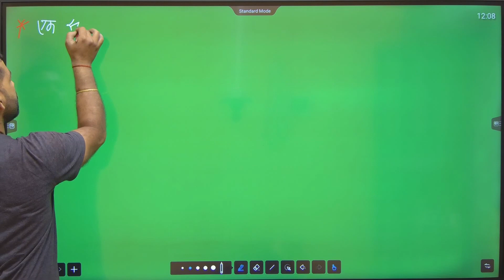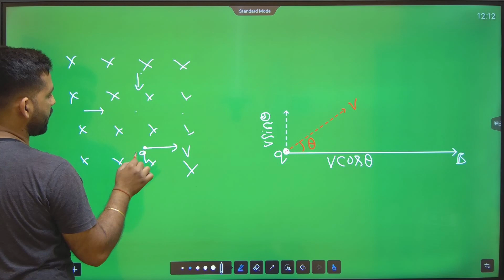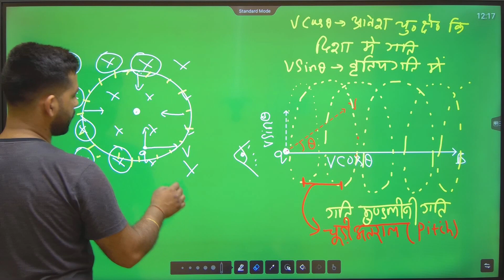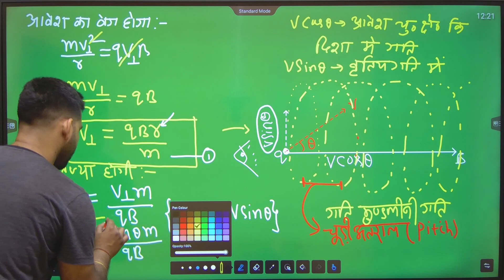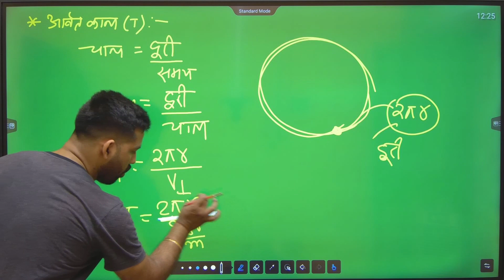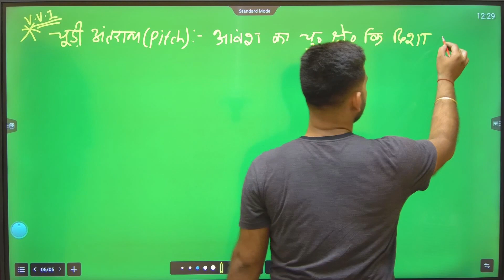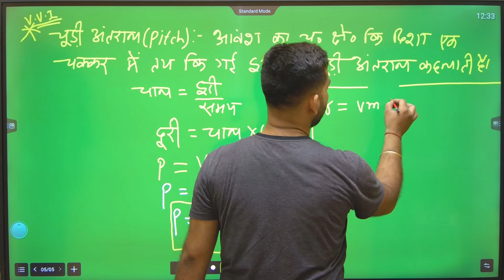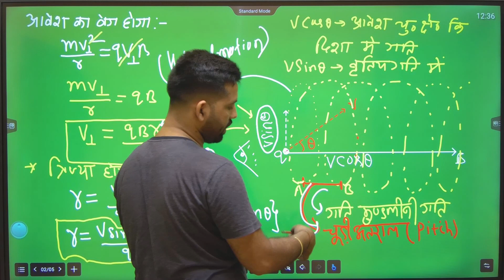Class-XIIth विधुत धारा का चुम्बकीय प्रभाव Part -3 By- Bicky Sir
Note :- Notes, PDF और Study Material के लिए हमारे APP को Download करें | PLAYSTORE पर हमारा APP 👉 BUDDHA SCIENCE ACADEMY के नाम से है |